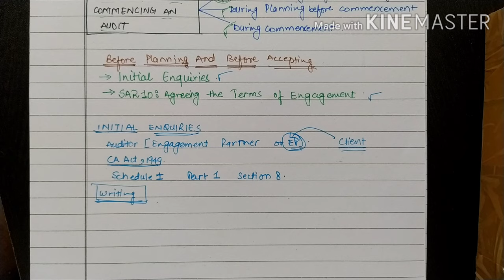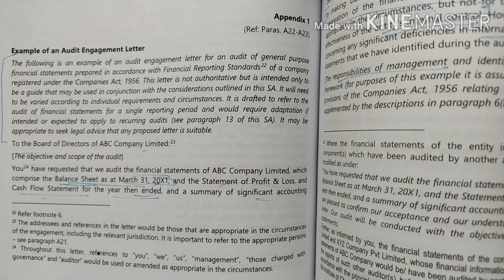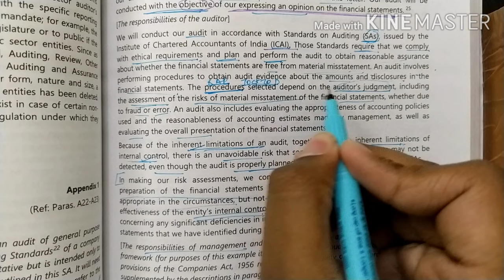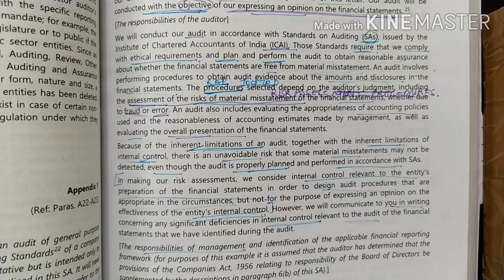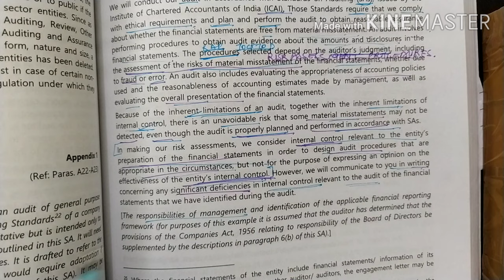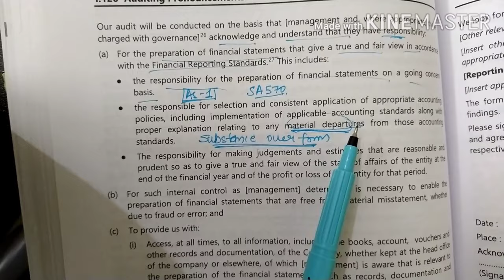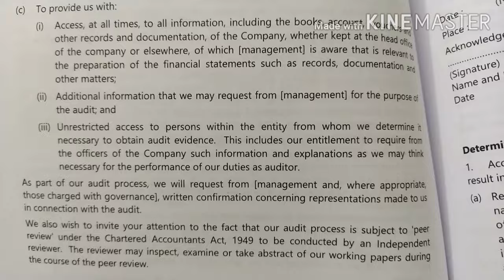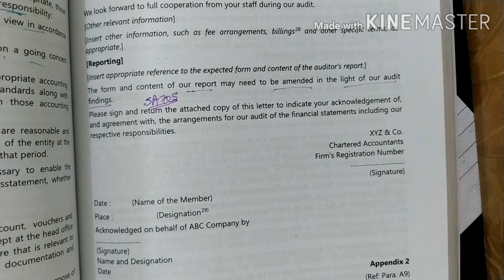CONSIDERATION BY THE AUDITOR BEFORE ACCEPTING AN ENGAGEMENT (Including SA 210)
Hey Guys 📣
This video is about the basic elements of considerations that an auditor has to oblige to before commencing his audit work. This topic is divided in three parts, as discussed in the video and this is the first part of the series.
I hope that you enjoy watching the video. Should you have any queries, kindly drop them in the comments section.